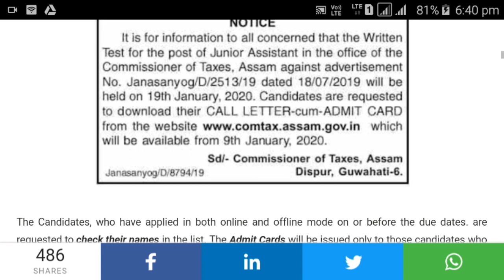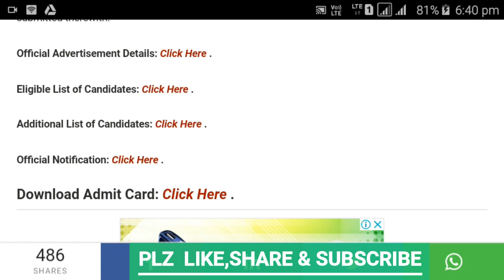Commissioner Of Taxes, Assam Admit Card 2020: ||BY AssamJobs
বন্ধুসকল, আজি আমি কথা পাতিম Commissioner Of Taxes, Assam Admit Card 2020 ৰ বিষয়ে I গতিকে,  Video টোৰ শেষলৈকে চাই থাকিব I